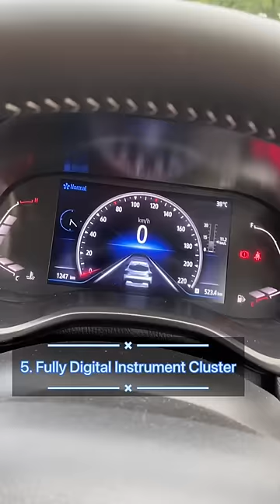5 Reasons to Buy Renault Kiger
Here in this short video we will tell you the 5 reasons to buy Renault Kiger RXZ variant.